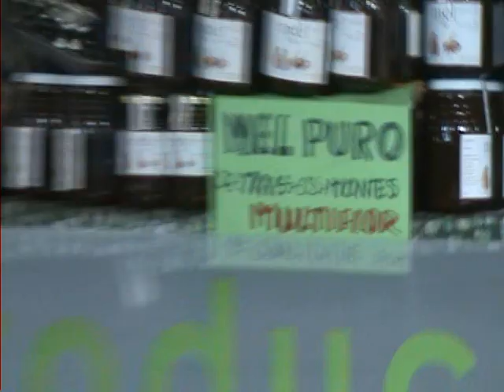Gonçalo Vilardebó - sponser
algumas filmagens repetidas.. mas é apenas pra mandar para a madness.
:D